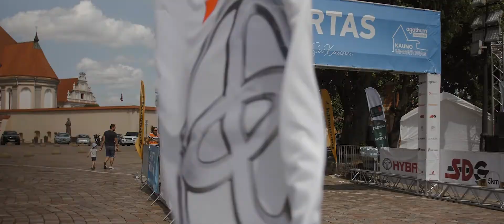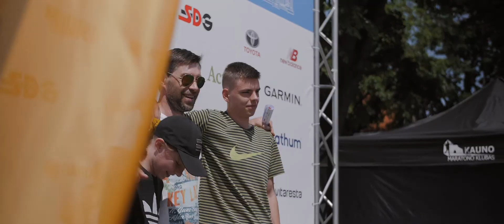Nuotolinis Kauno maratono bėgimas 2020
Dalinamės Kaune startavusių nuotolinio Kauno maratono dalyvių įspūdžiais ir emocijomis. Šiemet Kauno maratonas vyko kiek kitokiu nei mums įprastas formatu, dalyviai birželio 1-7 dienomis galėjo rinktis sau patogią trasą, laiką ir vietą. Labai džiaugiamės, kad renginyje, Kaune, sulaukėme gausaus būrio bėgikų, kurie įveikė nežymiai pakoreguotas Kauno maratono tradicines trasas.